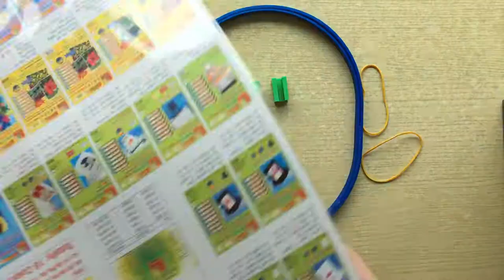DIY Simple Face Shield with A4 Transparency Film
DIY PPE - Personal Protective Equipment